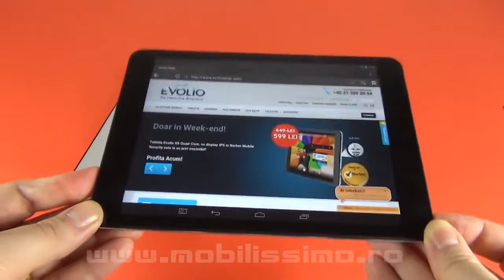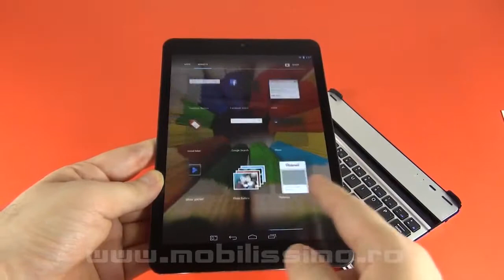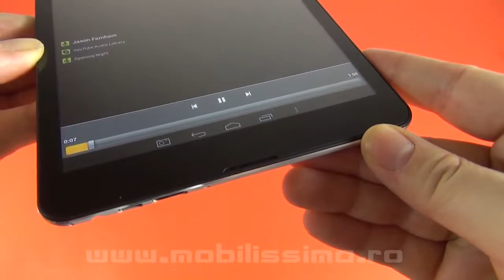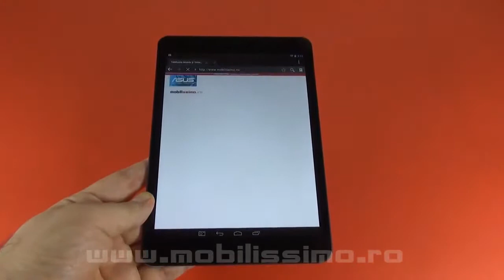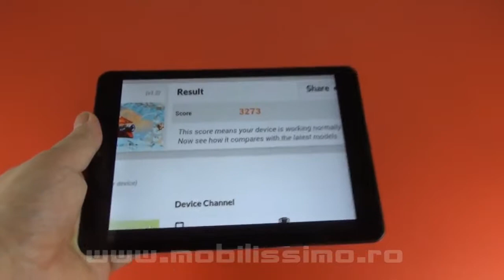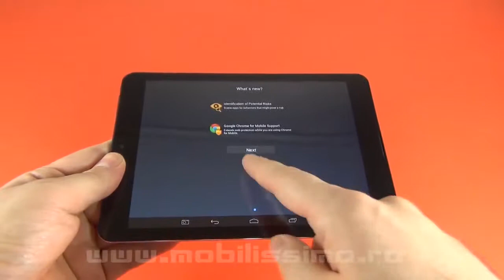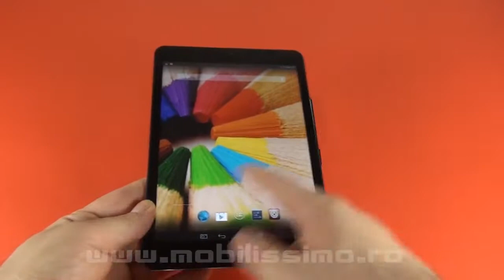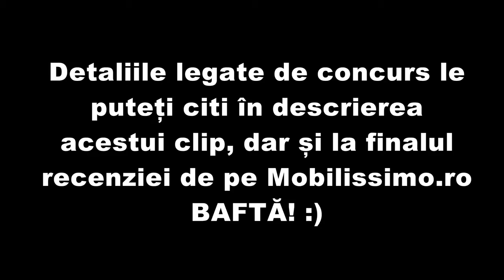Evolio X8 Fusion Review și Concurs - Mobilissimo.ro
PREȚURI ACTUALIZATE:
► Evolio:
► eMAG:
► Domo:
► MarketOnline:
► Okazii:
► Altex:

PE FORUM ►
PE SITE ►

Mobilissimo.ro prezintă recenzia lui Evolio X8 Fusion, primită în teste de la Electro Distribution SRL. Tableta se remarcă printr-o grosime incredibil de scăzută de doar 6.8 mm și designul compact, bine reralizat.

Terminalul vine cu tastatură la pachet şi costă 749 lei, dar îl puteți achiziționa și la prețul de 599 lei - fără tastatură însă! Evolio X8 Fusion rulează Android 4.2 şi este dotată cu un procesor quad core Rockchip RK3188T de 1.4 GHz, plus un display Super HD IPS de 7.85 inch, cu rezoluţie de 1024 x 768 pixeli.

Sunt convins că doriți să aflaţi și detalii legate de concurs! :) Puteți deveni candidat în următoarele condiții:

► Dați Like paginii de Facebook Evolio:
► Faceți o vizită produsului X8 Fusion aici:
► Faceți un comentariu legat de tabletă aici, ori pe Mobilissimo.ro.
► Dați share acestui review, sau la articolul de pe Mobilissimo, pe Facebook!

Trimiteţi pe mail la dovezile menţionate mai sus (4 capturi de ecran), iar mailul trebuie să aibă subiectul "Evolio X8 - Concurs". Va trebui să menţionaţi şi un nume real, numărul de telefon şi adresa. Vom anunţa câştigătorul pe data de 24 februarie, la ora 21, prin intermediul unei postări speciale, pe site!

Tragerea la sorţi se va face prin random.org.

PE FORUM ►
PE SITE ►